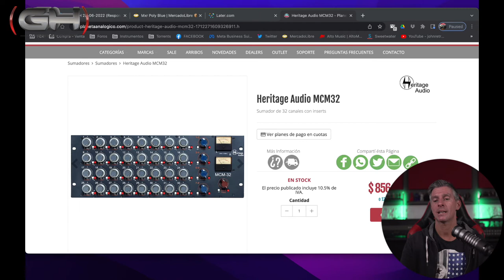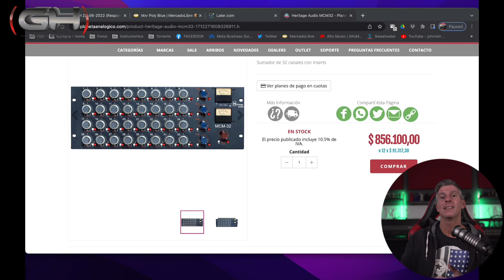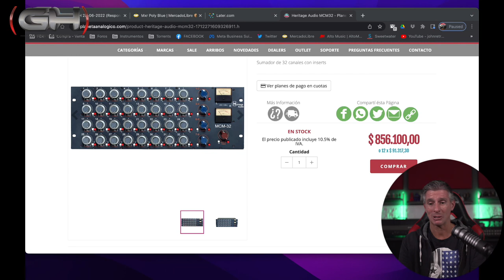Hablamos de sumadores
Conocés las diferencias entre el sumado digital y el analógico? Acá te las explicamos y, además, te contamos varios aspectos interesantes de los sumadores analógicos que podrías agregar a tu estudio.